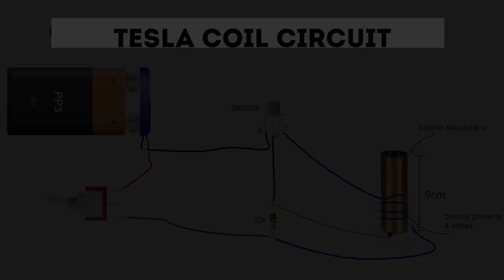How to make a mini Tesla Coil – Easy Tutorial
Hi guys, in this video you will see how to make this awesome mini Tesla Coil. I hope you like!

►Materials:
• Plastic tube 9cm x 2,5 cm
• enameled copper wire
• Copper wire for primary coil
• Battery 9v
• 9v battery connector
• Resistor 22k
• Transistor 2N2222A
• Switch on/off
• Box DVD - base

► Tools:
• Pliers
• Soldering iron
• Hot glue